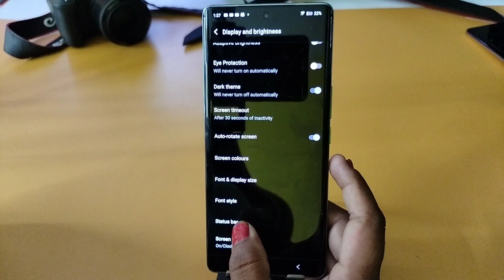Iqoo z9 lite 5g me net speed show kaise kare/Iqoo z9 lite 5g net speed setting